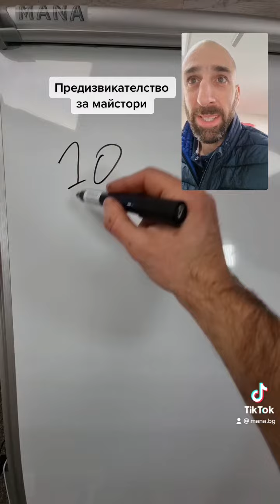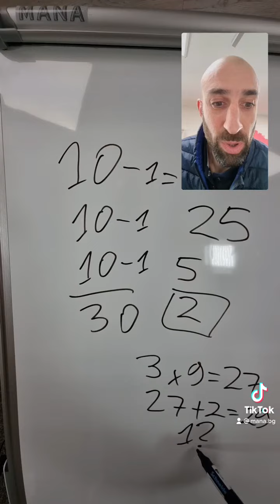Как се справяте със сметките? Задача за майстори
Как сте със сметките?